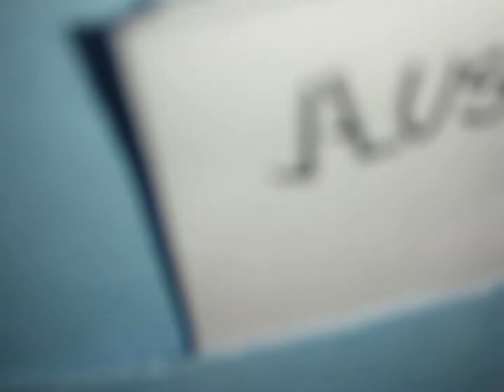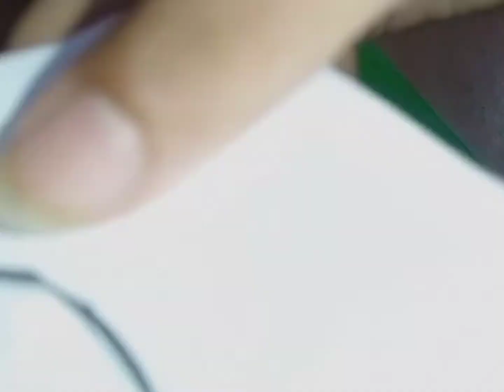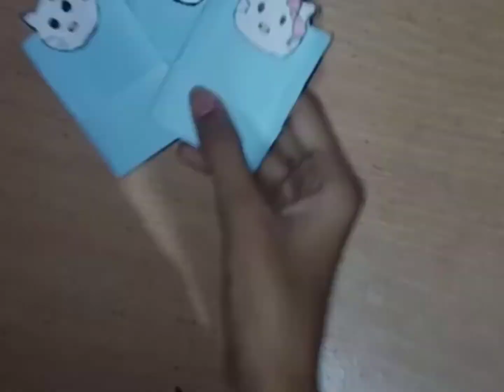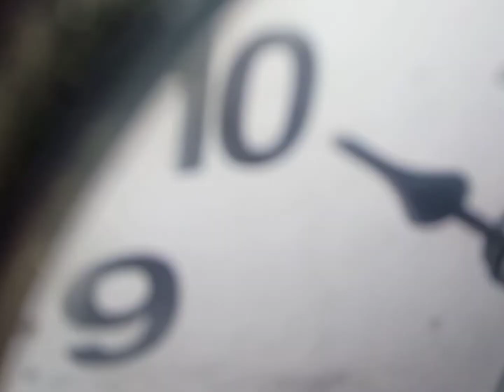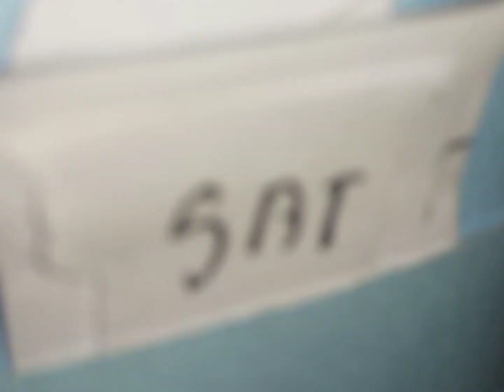How to make desk calender 2021 ||Kitty calender||Made by my sister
Hello friends today i am going to show you how to make desk calender with few things ||This is really easy to make || 2021 calender ||You can also make doremon ,chota bheem ,or peppa pig calender too || In this video i am makimg kitty calender ||Hope you all enjoyed the video||